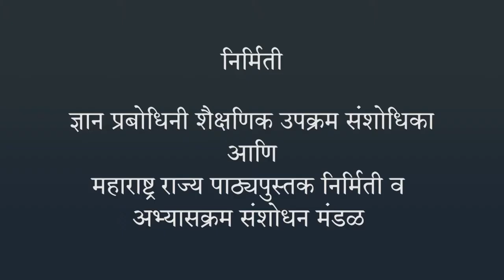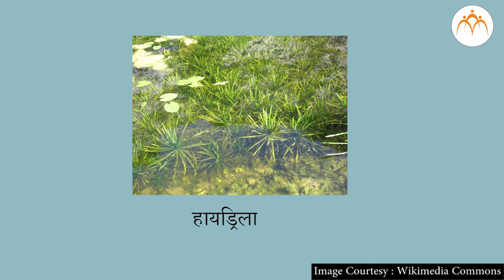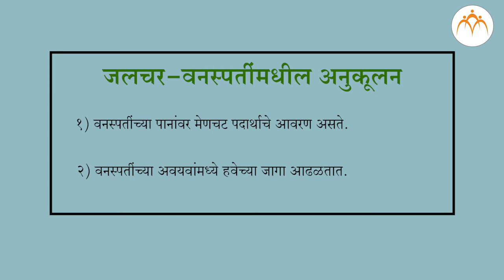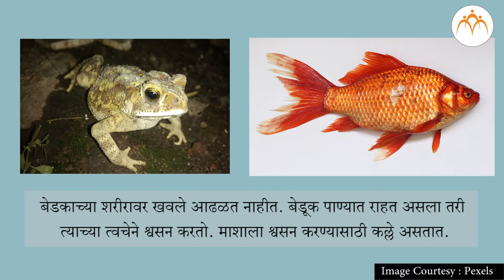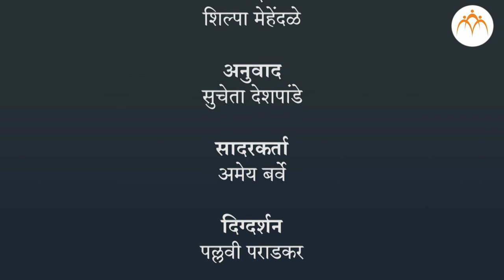सजीव सृष्टी : जलीय अनुकूलन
सजीव सृष्टी : जलीय अनुकूलन, 8th,Science,Jnana Prabodhini,Maharashtra Board,